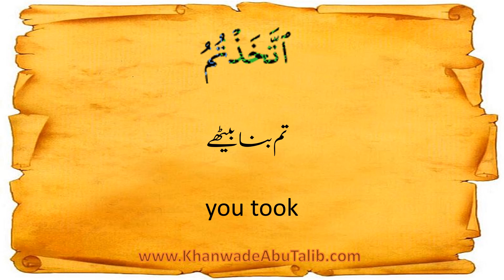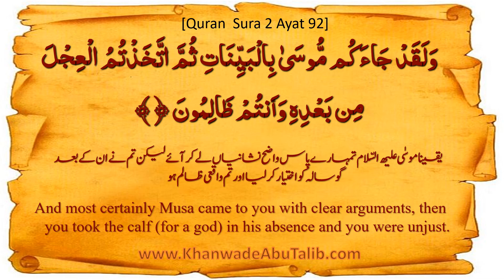Quran surah 2 verse 92